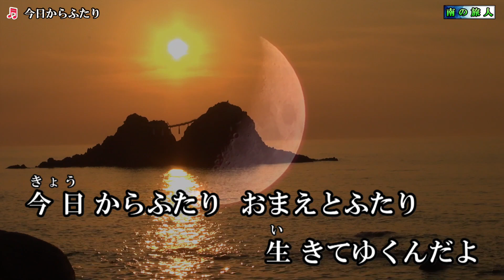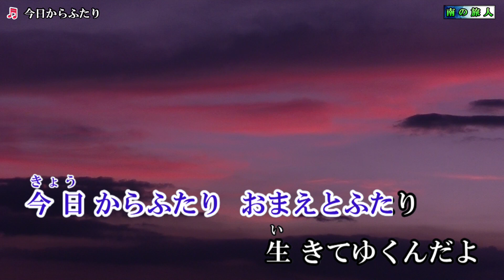増位山太志郎【今日からふたり】カラオケ